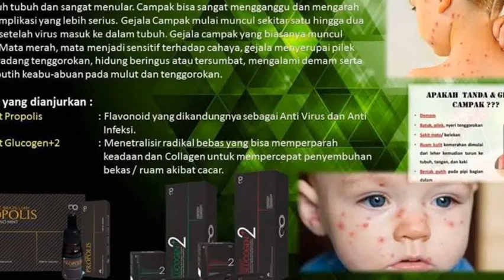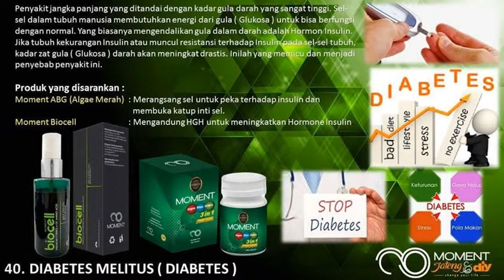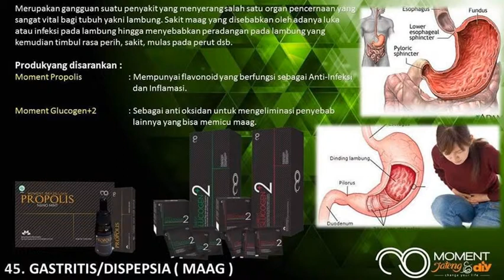Produk Healthy lifestyle Moment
Selamat datang momentlizer
apabila sist, bunda, mom, dady punya keluhan tentang sakit diatas bisa lho terapi dengan prodak" dari moment..
Propolis, Glucogen+2, teragen, Coffee, Biocell, Moment ABG, Silhuette, Exsotiva, Elastica, Moment Softly, Moment Haxaxtin, Prostat.
silahkan kontak saya untuk info lbh lengkap,,
Ulfa Ni'mah
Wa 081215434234